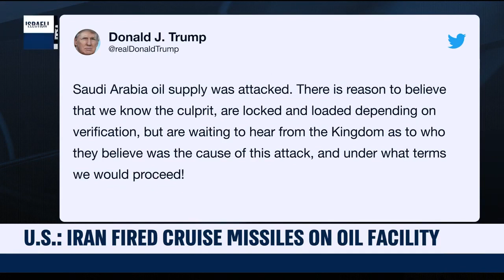Iran cruise missiles fired from pro Iranian Shiite militia Iraq base on Saudi Oil Fields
Islam Oil War cruise missiles fired from pro Iranian Shiite militia Iraq base on Saudi Oil Fields

Breaking News September 2019 Trump Locked & Loaded on Iran over Drone attack on Saudi Oil fields

Trump steps up War on Taliban in response to killing USA Troops Breaking News September 2019

Shiite Islamic Iran led Houthi on Drone attack Sunni Saudi Oil facilities cutting production in half

RAW F15 & F35 Fighter Jets Bombing Raid on Islamic State in Iraq September 2019 Current Events

RAW Islamic NATO Turkey & USA Military 1st joint patrol in NE Syria safe zone Kurdish region

Iran Fails test Nuclear Capable ballistic missile & builds new military base in Syria Breaking News Current Events September 2019

Israel News Israeli air strikes in Iraq Syria Lebanon & Gaza Update 2019 Breaking News Current Events

RAW Catholic Pope Francis Ecumenical interfaith ISLAM partnership 1 world religion emerging bible Prophecy 2019 News